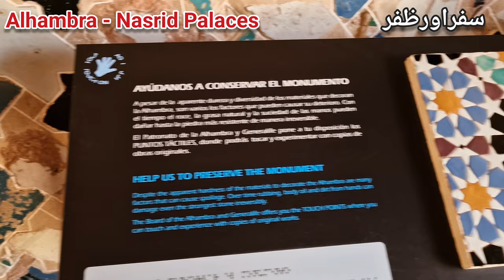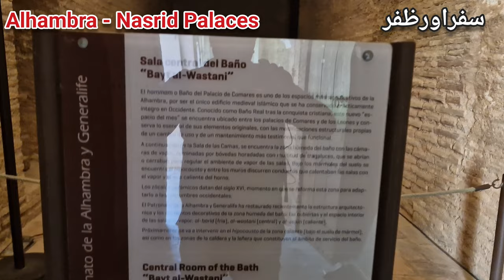The Palace of Lions the Most Beautiful Part of Alhambrah | Nasrid Palace Alhambrah | Muslim Spain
Second part of the Alhambrah Palace Granada Spain. Amazing example of Islamic heritage of Spain.